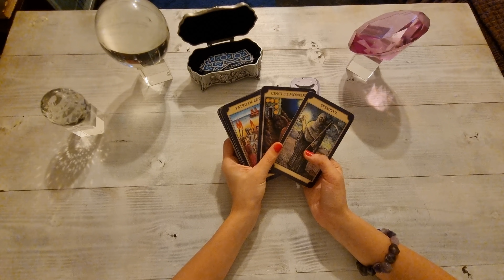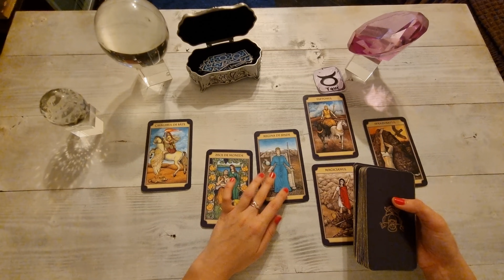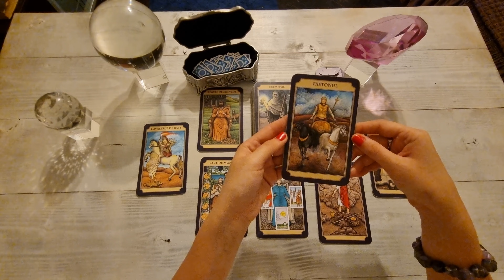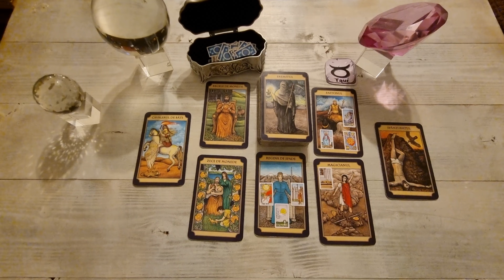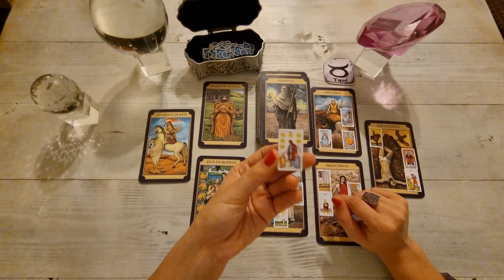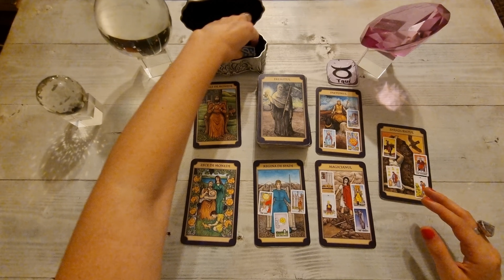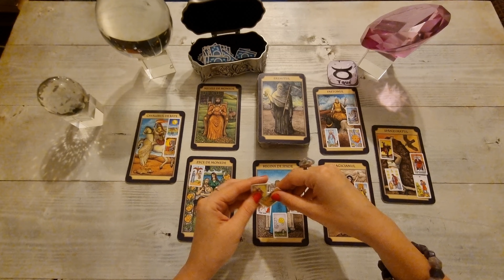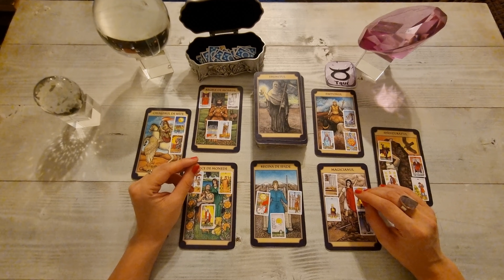TAUR 1-15 SEPTEMBRIE🔮CEVA DIVIN! CINEVA VA SUSTINE! SE CLARIFICA O SITUATIE!